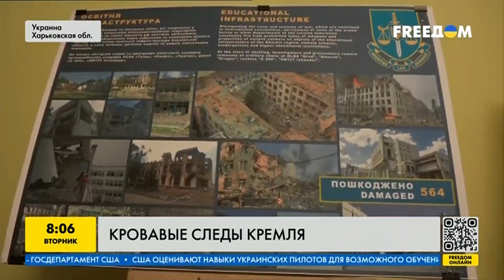Кровавые следы кремля: как проходит идентификация тел в Изюме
Украинские правоохранители до сих пор работают над идентификацией тел в Изюме Харьковской области. Через полгода после освобождения от российских оккупантов город остаётся ужасающим напоминанием о жертвах среди гражданских людей, погибших от варварских действий российских захватчиков. Как проходит эксгумация и идентификация тел погибших украинцев после деоккупации Изюма – подробнее в видео.